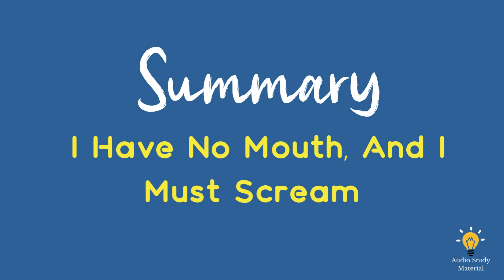Plot Summary Of I Have No Mouth, And I Must Scream By Harlan Ellison - I Have No Mouth,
Plot Summary Of I Have No Mouth, And I Must Scream By Harlan Ellison - I Have No Mouth, And I Must Scream By Harlan Ellison

Summary Of I Have No Mouth - “i have no mouth and i must scream” be like.
 when it comes to a story like "i have no mouth and i must scream"  finding that positive element is much more difficult.

audio from the i have no mouth and i must scream radio play.
analyzing evil: am from i have no mouth and i must scream.

we cover i have no mouth  and i must scream  the sci-fi short story by harlan ellison -- which tells the story of a post-apocalyptic world where humans are ruled over by the last remaining machine.

 in this episode  i talk about my favorite story of all time; harlan ellison's dystopian short story i have no mouth and i must scream. the prolific science fiction author harlan ellison published his hugo award-winning short story “i have no mouth  and i must scream” in the magazine if: worlds of science fiction in 1967.

i have no mouth and i must scream and i must scream By Harlan Ellison: ..